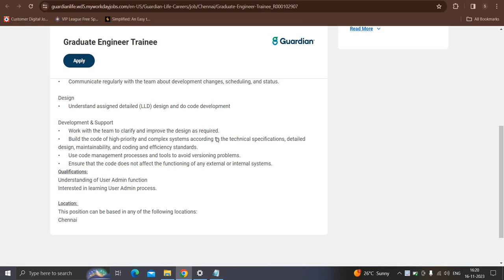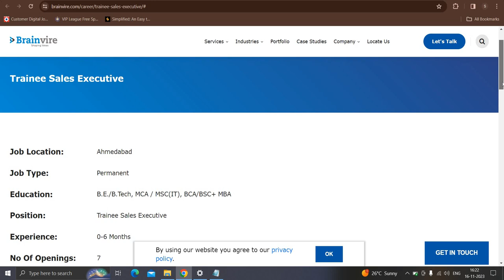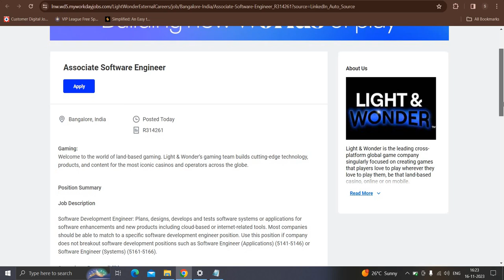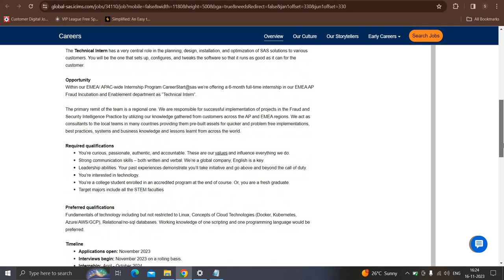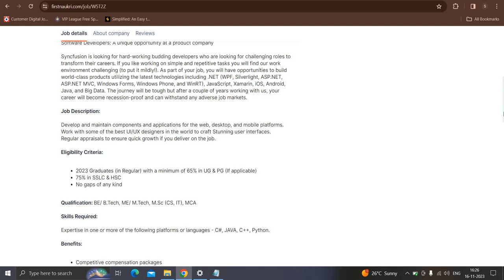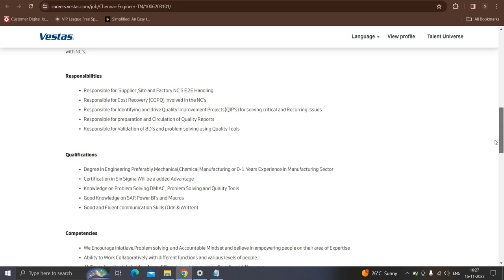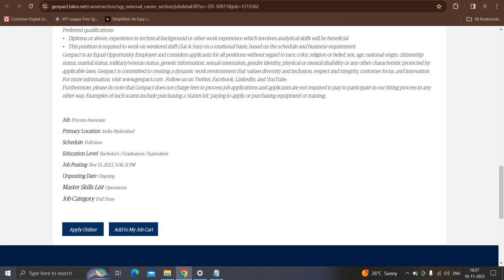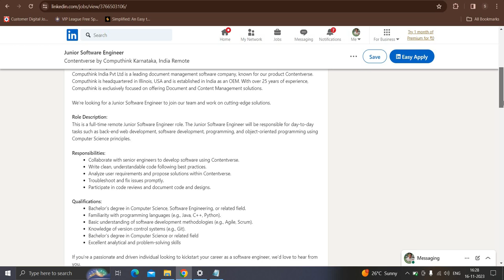Off Campus Drive 2023 || Latest Off-Campus Hiring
Apply links:
1. Vestas (Experience: 0-1 year)
5. Cencora (Experience: 0-2 years)
7. Computhink (Experience: 0-3 years)
8. Kennect (Experience: 1-3 years)
10. Brainvire (Experience: 0-6 months)
12. Light & Wonder (Experience: 0-2 years)

Topics Covered:
2023 batch hiring
off campus
2024 batch hiring
job opportunities
latest jobs
jobs 2023
full-time jobs
off-campus jobs
off-campus job opportunities
off campus job drive
off-campus drive
off-campus jobs 2023
internships
internships 2023
latest off-campus job drive
latest hiring